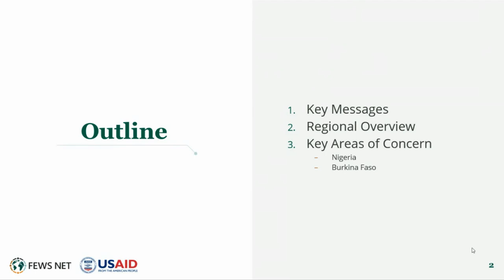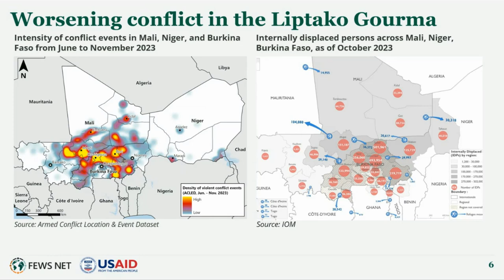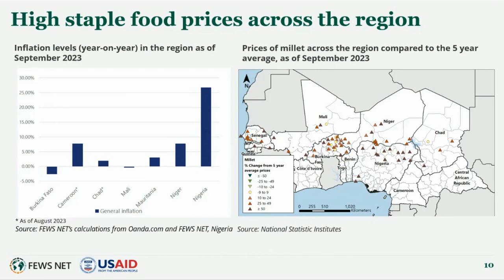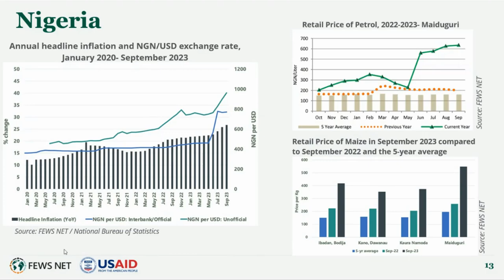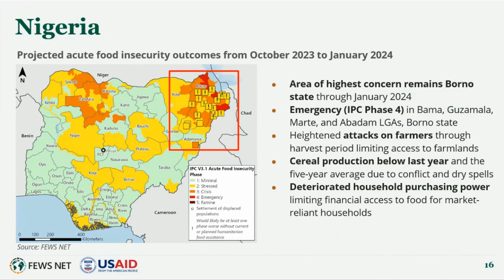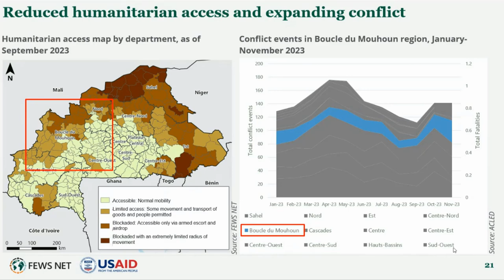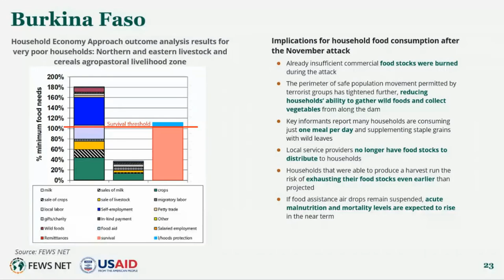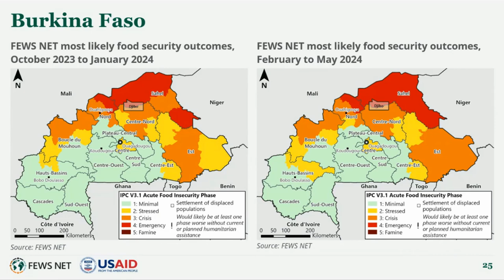West Africa Food Security Outlook Briefing (October 2023 - May 2024)